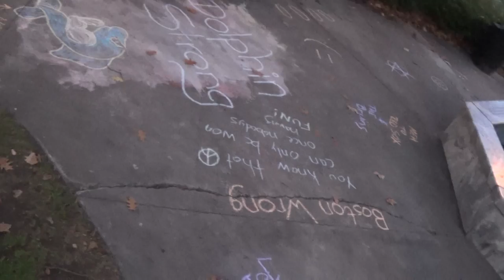2014 11 05 Anti-Ji Political Chalkings